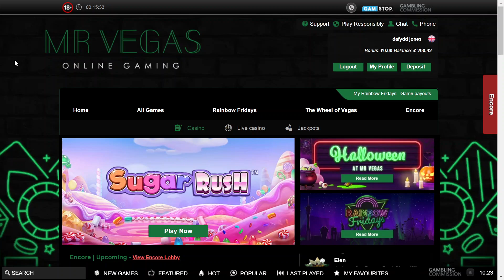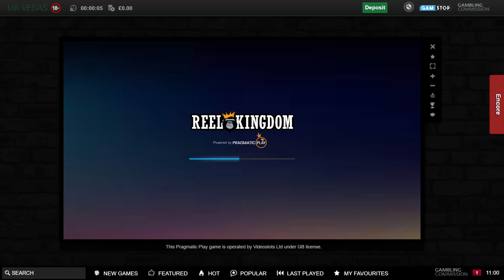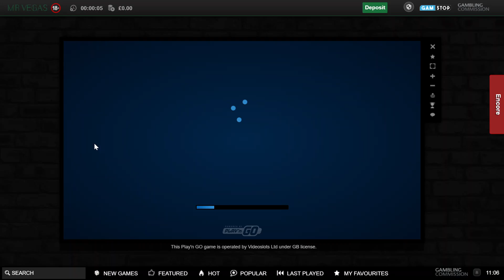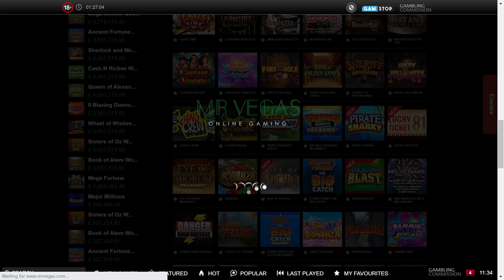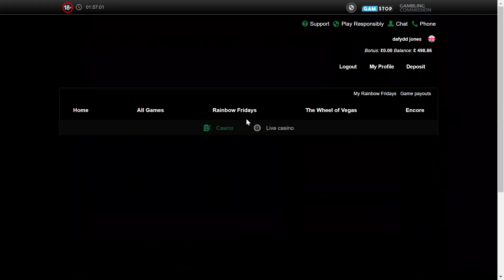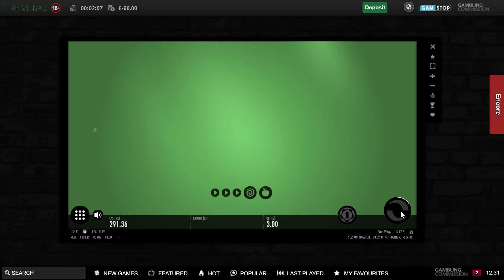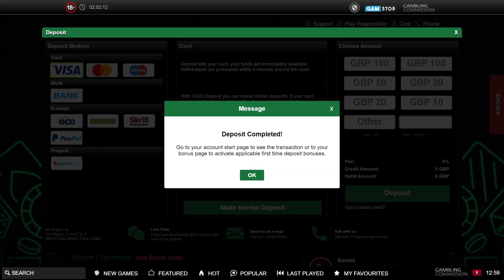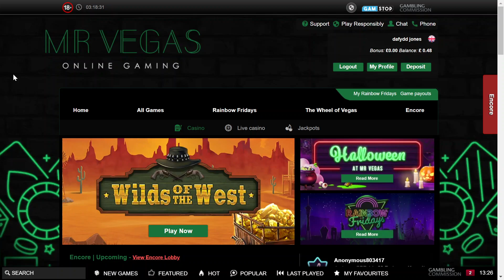1K Subs Special Slot Session - Part 1 🎰 with Lucky Devil 😈. Thank you for the support!❤